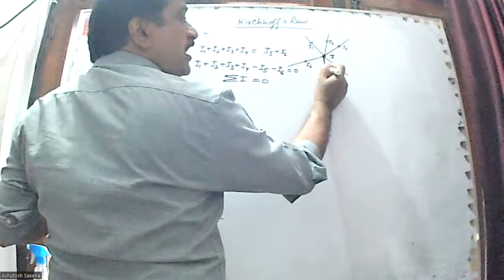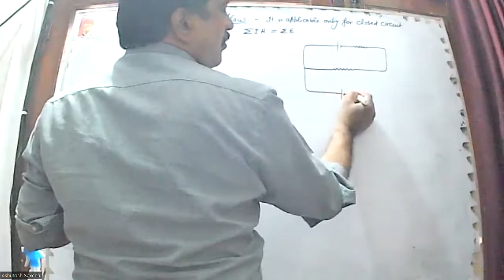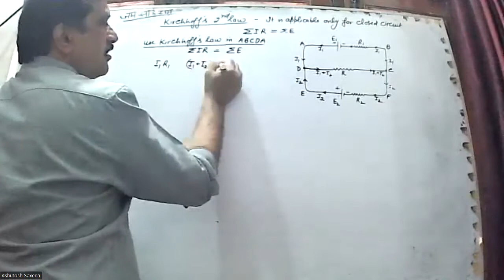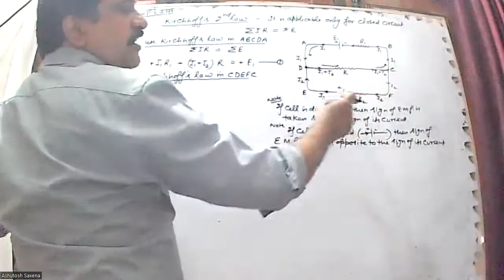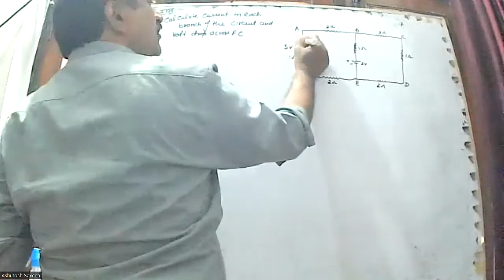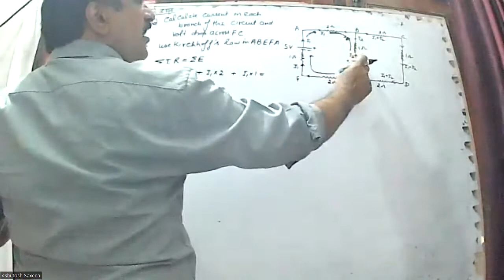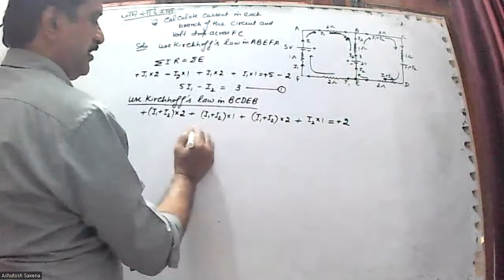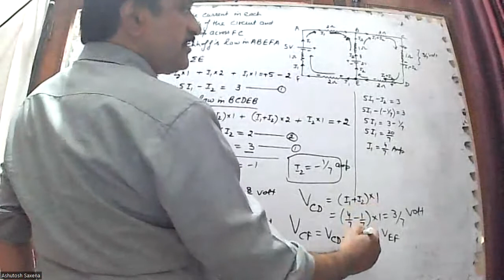ELECTRIC CURRENT- 6